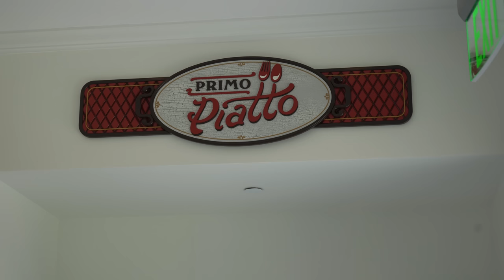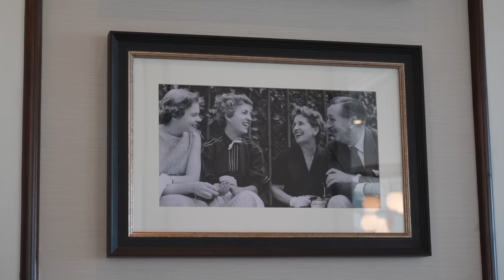Primo Piatto Quick Service Review at Disney's Riviera Resort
Primo Piatto is the quick service restaurant at Disney's Riviera Resort and offers their take on flavors you might expect from the French and Italian Rivieras. From pizza to salads and beyond, there's something for everyone at Primo Piatto.